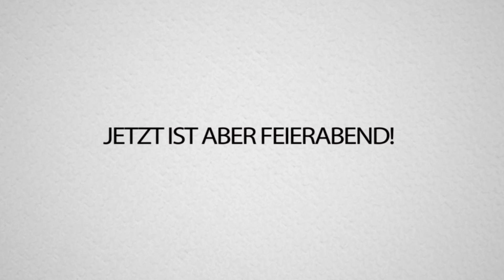MEIN GRUNDSTÜCK WIRD KOMPLETT ZERSTÖRT | NOVUS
▬►Viel Spaß!